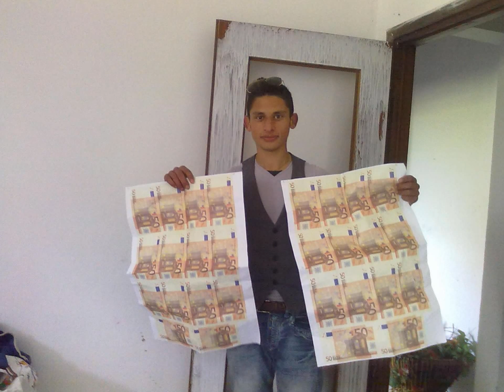halilovic 2013 jagoda